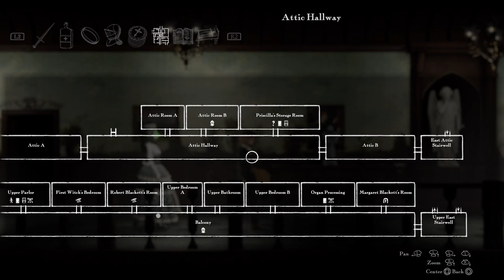Withering Rooms Let's Play Walkthrough: Chapter Two Part 4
After defeating the First Witch in Part 3, it's time to grab the remaining items now that all enemies are cleared out. Enchanting a doll with the Enchant spell lets me grab the remaining items that require two people to get. There's also a trip into the labyrinth, which is unfortunately Nightingale's first death within the dream.